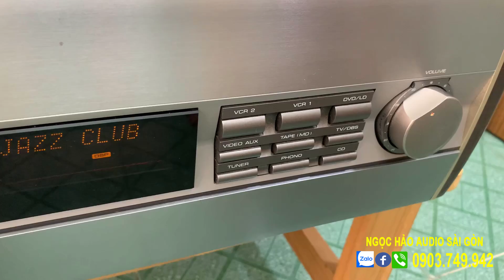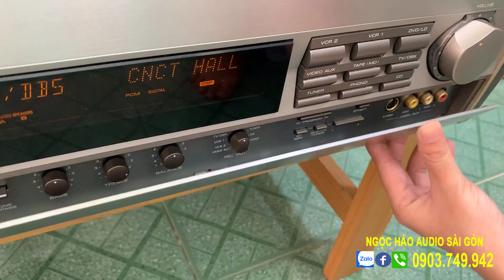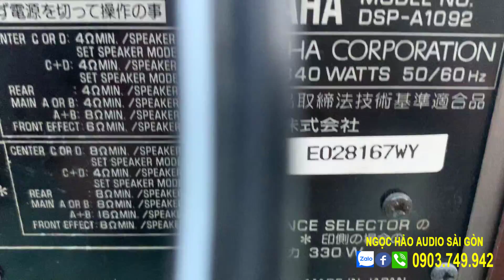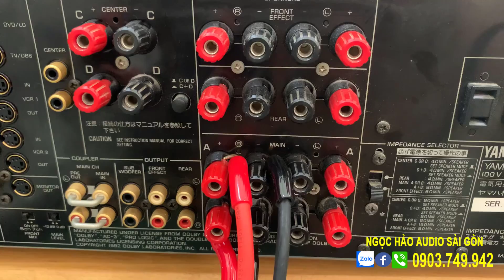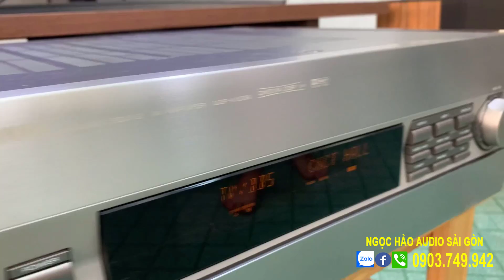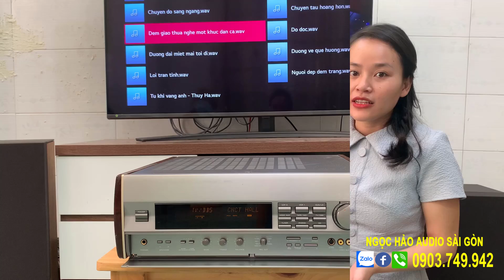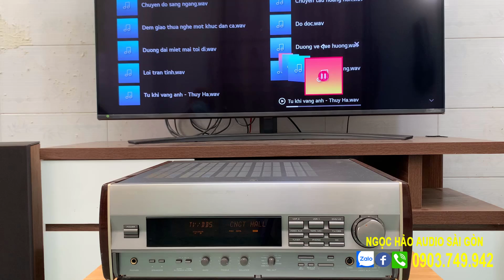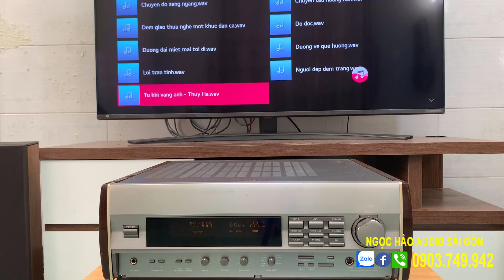Ampli Khủng Nhật Bản Kiêm Giải Mã DAC và Mở Rộng Karaoke Giá Chỉ 3.5 Triệu